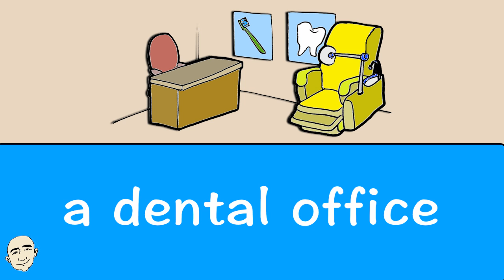Around Town (set 2) - Super Simple Learning (vocabulary) | Learn English - Mark Kulek ESL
Super Simple Learning for Vocabulary: Places Around Town (set 2). KeyWords: a cafe, a cinema, a coffee shop, a convenience store, a dental office, a toy store, a department store, a doctor's office, a dry cleaners, a fast food restaurant, a fire station. Videos